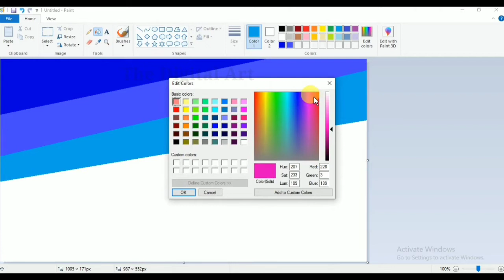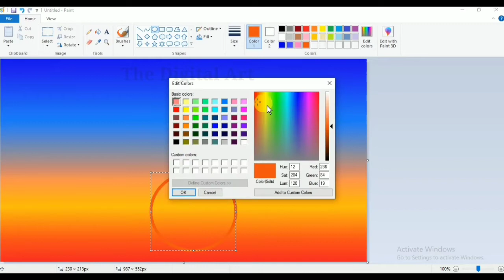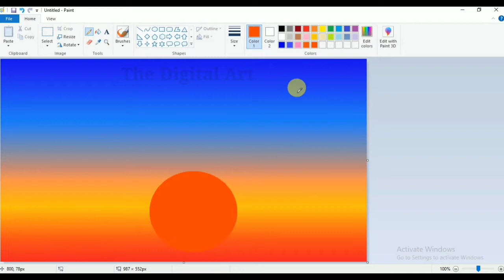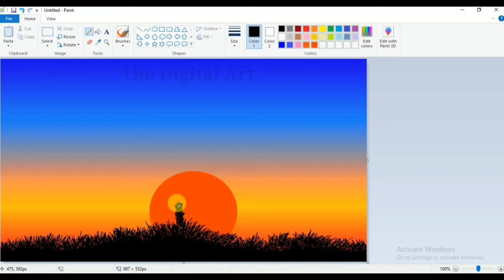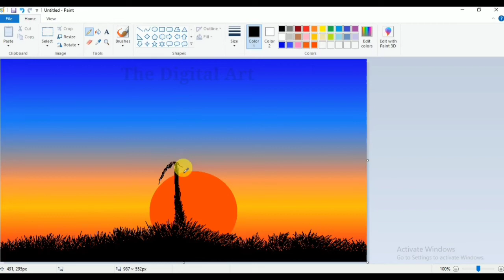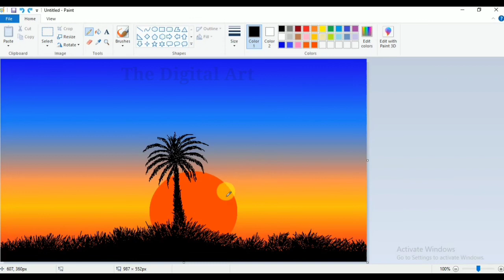How to draw in computer| Scenery drawing | ms paint tutorial | Microsoft paint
MS Paint Tutorial by -The Digital Art